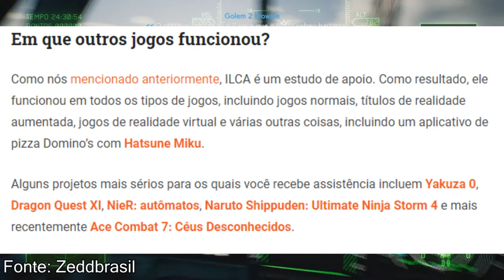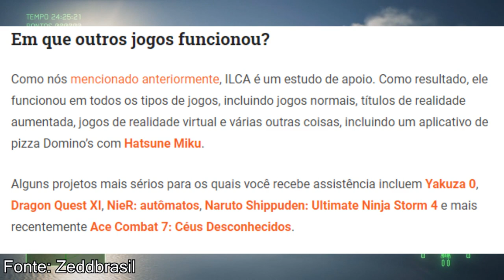Novo Ace Combat Anunciado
E quando menos esperávamos, um novo Ace Combat é anunciado, tendo parceria com outra empresa a ILCA, vamos ver um pouco mais o que falaram até agora

PSN Nickname: NeloRosso
Japanese PSN: Barbatosmon